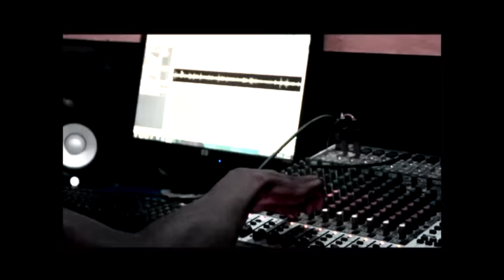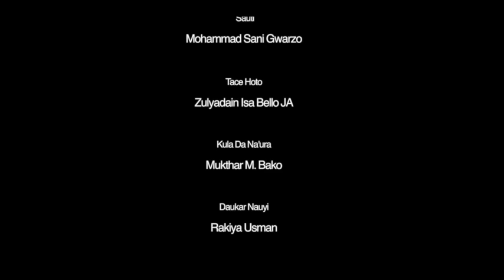H Hip Hop EP 54